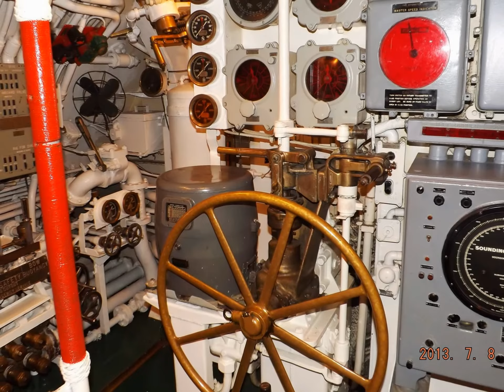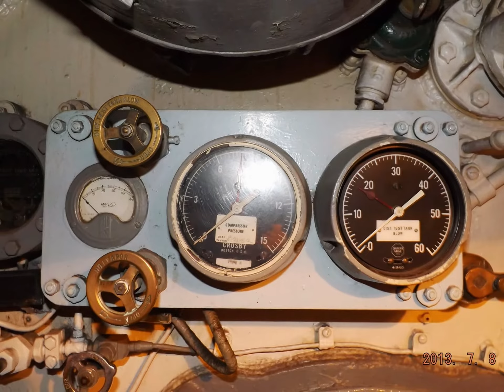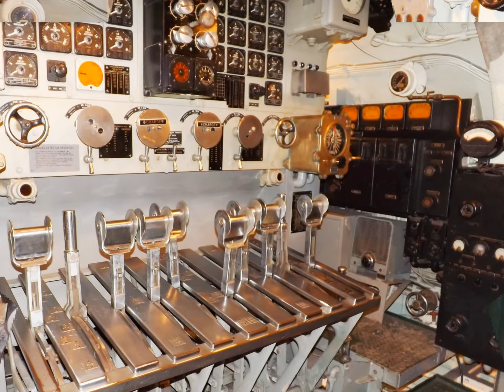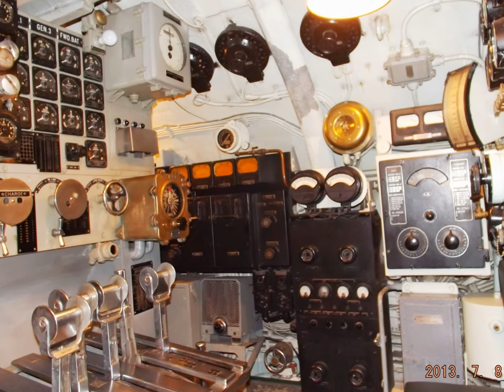USS COBIA SS-245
The "USS COBIA SS-245" Is a World War Two submarine, at the Wisconsin Maritime Museum in Manitowoc, Wisconsin. The same type that was built at the Manitowoc Wisconsin Shipyards during World War Two. I made this video for the enjoyment of those who are unable to go through this or any other type of submarine like this, but please go and visit and support there awesome museum it's well worth the trip.